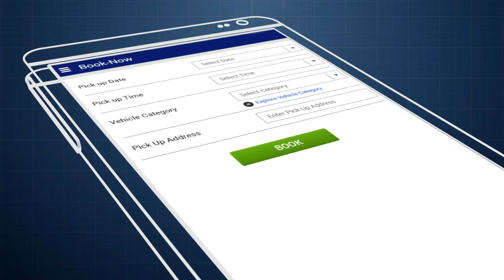Covert classified - Android & iOS Mobile Application Development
This app will take your chat business to a next level, and help you grow your venture in multiple folds. It can be customized and developed according to your personal needs. Make sure to get in touch with us at least once, so we can become a positive decision for your business. Greetings from Hvantage!